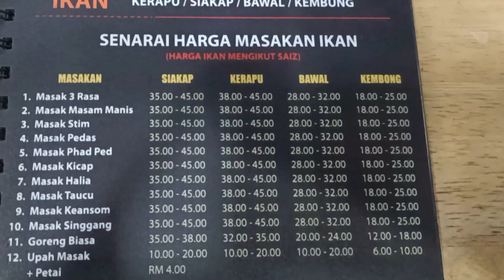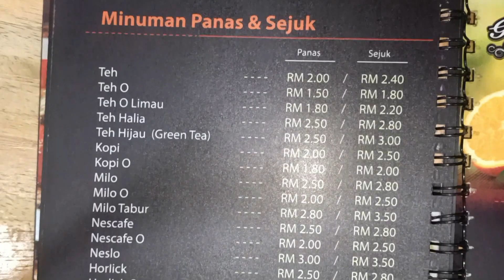🍴🍝Restoran Gemilang Seafood, Sri Rampai, K L😋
Restoran Gemilang Seafood
Alamat: Taman Sri Rampai, 53300 Kuala Lumpur, Wilayah Persekutuan Kuala Lumpur